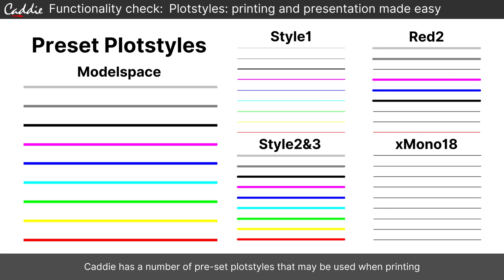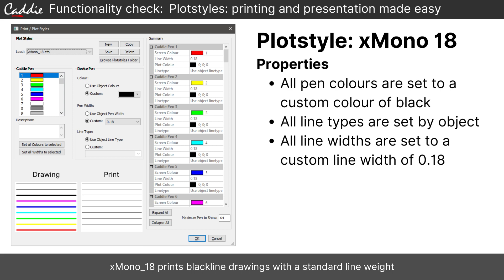CAD Functionality check: Creating and managing plotstyles for printing drawings in Caddie .dwg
Locate your favourite CAD functionality and tools in Caddie to make migrating your existing skills and preferred working methods simple.

How to create and modify plotstyles to represent pen colours, widths and types in alternative representation whilst printing. Understanding the pre-defined plot styles available within Caddie and how they present during printing.

International: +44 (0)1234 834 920 (Head Office)